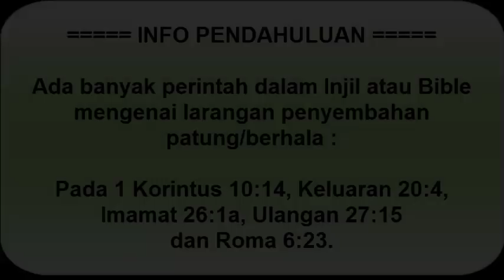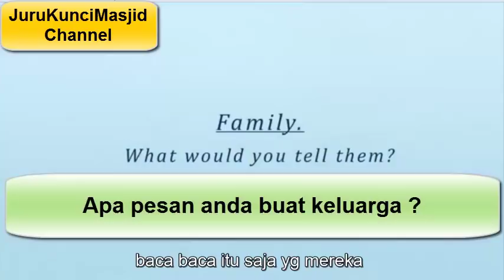PENASARAN MASALAH KA'BAH - ALEX PUN BERSYAHADAT DI DEPAN KOMPUTER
Penasaran masalah Ka'bah, Alex-pun bersyahadat di depan komputer, masuk Islam.
Memang, hidayah selalu menjadi petunjuk Allah yang diberikan kepada hamba-Nya sehingga terbuka menerima kebenaran dalam hati-Nya. Sebab hidayah menjadi salah satu petunjuk Allah yang diberikan kepada Hamba-Nya sehingga terbuka menerima Islam. Karena hidayah tidak apat dibeli, tapi ini adalah nikmat Allah yang hanya dianugerahkan kepada Hamba-Nya yang dikehendaki-Nya. Salah satu ciri orang yang menerima hidayag Allah adalah dia tidak lagi memprioritaskan dunia, karena dunia akan berakhir dan akhirat adalah tujuan yang kekal.

Kisah Inspirasi Kehidupan
Inspirasi Cerita Pendek
Fim Pendek Kisah Nyata
Cerita Kehidupan
Kisah Yang Sebenarnya Terjadi
convert to islam subtitle indonesia